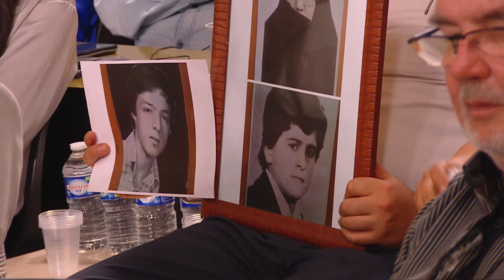Judge Wolfgang Schomburg: Perpetrators of Iran's 1988 massacre must be held accountable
Remarks by former UN Judge, Wolfgang Schomburg, at an international conference north of Paris on 21 August 2023, marking the 35th anniversary of the 1988 massacre of some 30,000 political prisoners in Iran.

Biography of Prof. Wolfgang Schomburg: Judge, UN International Criminal Tribunal for the former Yugoslavia (ICTY) (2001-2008); former Judge, UN International Criminal Tribunal for Rwanda (ICTR); Judge, Federal Supreme Court of Germany (1995–2000)